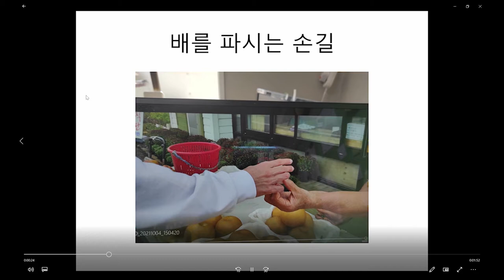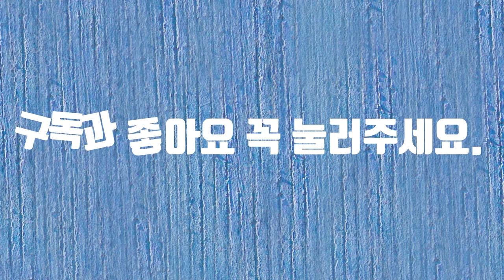논산 영상 사진 공모전#논산여행#논산명소#장애#화가#여행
논산 영상 사진 공모전에 참여합니다